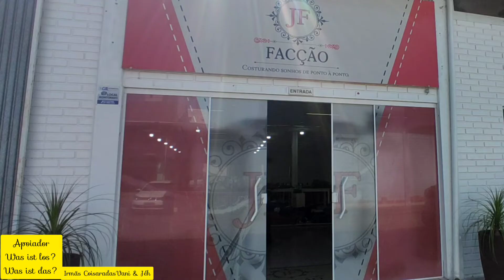Dia de apoiador Was ist los? Was ist das? Facção JF🪡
Thusnelda e Hellen foram pedir emprego na Facção JF, e saiba mais sobre a empresa.
Depoimento do Jairo Freitas ... no ano de 2.017 resolvi comprar umas máquinas de costura pois trabalhava em outra empresa resolvi sair e na verdade costurar em casa pois minha irmã e minha cunhada resolveram me ajudar. Mas depois pensando bem resolvi abrir empresa foi aí que nasceu a JF Facção no dia 17/04/2017 comecei um novo ciclo na minha vida não foi nada fácil no começo muitas críticas de alguns mas graças a Deus nada me abalou segui firme e forte , comecei com duas funcionárias e devagar foi vindo funcionários e consegui completar meu grupo. Logo precisei mudar a empresa para um lugar maior é assim foi,  trabalhei 4 anos em um galpão em que eu achava que estava bom, mas a empresa foi crescendo, aumentando os funcionários e tive que mudar  a empresa para um galpão maior em abril de 2021. Hoje a empresa está situada no centro da cidade. Estou com 85 funcionários ,e iremos completar 5 anos da JF Facção.
"Nada é fácil de conquistar mas com vontade é fé tudo dá certo" 🙏🏻🙏🏻🪡🪡